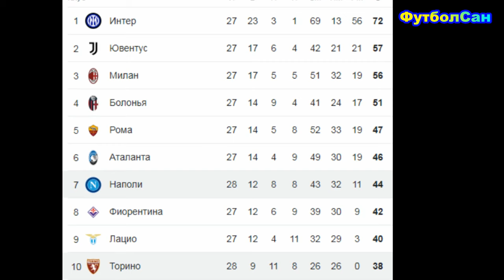Наполи - Торино 1:1 Кварацхелия открывает счет, но не забил победный мяч Италия 2024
Впечатления про матч 28 тура итальянской Серии А Наполи - Торино, в котором грузинский легионер неаполитанской команды выбивал искры из газона, смело брал игру на себя, обводил, пасовал, сам пробивал. Хвича открыл счет, продемонстрировав своим одноклубникам, как нужно действовать на замыкании прострелов, которых сам Кварацхелия сделал много. А когда звездному грузину надоели все эти бесполезные пасы, которыми все равно партнеры не пользовались по назначению - то стал сам опасно пробивать по воротам с любых дистанций. Увы, голкипер Торино Милинкович-Савич поймал кураж.

ФутболСан